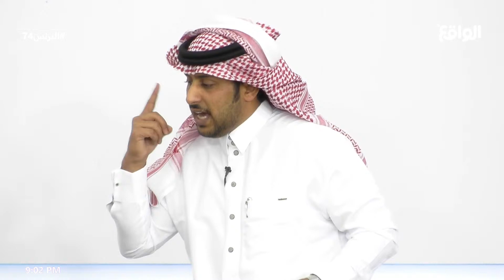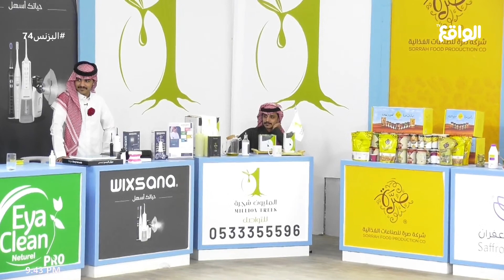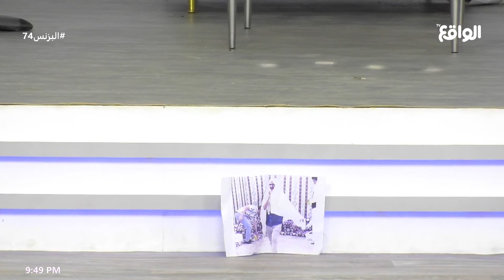فقرة المستثمر مع وليد قشران